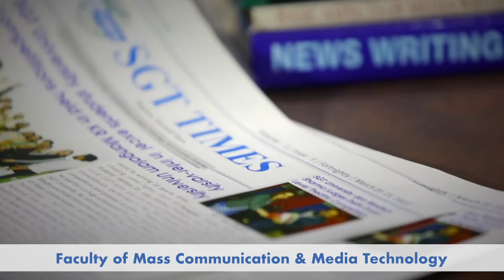SGT University - Non-Medical Programs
An institute is not one that decides your ambition but moulds you according to your choice. SGT University aspires to be a place where students can pursue their dreams and get ready for anything they can imagine. Scientific, Creative, and Philosophical Interests all find shelter on this one campus.

We combine the best elements of academic study with practical application to give you learning that will prepare you for a successful future. This is the place to be if you want to learn, develop, and become much more. Do not accept the standard, and apply now to change the game.

You can check out more about the programs and SGT University news & events from the